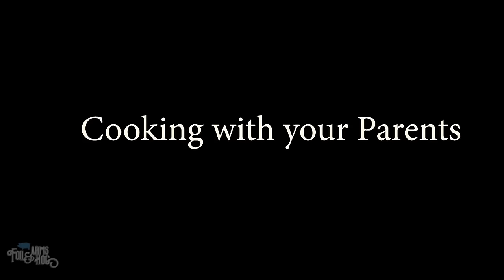Every Irish Mother Is Like This | Foil Arms and Hog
We love our dear Anne Flanagan, and we express our love by showing every single time she decided it was her way or the highway.

Show this to your mother on Mother's Day, we promise it's worth it.

Sketches:
Your Mother After A Parent Teacher Meeting - 00:00
Cooking With Your Parents - 02:32
Going To Dinner With Your Parents - 04:08
Holidays With Your Parents - 06:41
Isolating With Your Parents - 08:12
Learning To Drive With Your Parents - 10:43
Parents On The First Day Back To School - 12:39
Parents When You Get Dumped - 14:19
Parents When You Have Your Friends Over - 16:52
Parents When You're Sick - 18:18
Playing Computer Games With Your Parents - 20:37
Shopping With Your Parents - 22:08
Staycation With Your Parents - 23:54
Studying With Your Parents - 26:58
Teaching Computers To Parents - 28:44
Watching TV When Your Parents Walk In - 30:55
Watching TV With Your Parents - 33:03
When Parents Cook Christmas Dinner - 34:51
When Parents Drag You Places - 37:30
When Parents Give You A Lift - 39:02
When Parents Have Visitors - 41:16
When Parents Ruin Your Summer - 43:10
When Your Parents Get A New Phone - 45:21
When Your Parents Go Away - 47:50
When Your Parents Make You Do Gardening - 50:09
When Your Parents Won't Let You Decorate The Tree - 53:14
Outro - 55:54